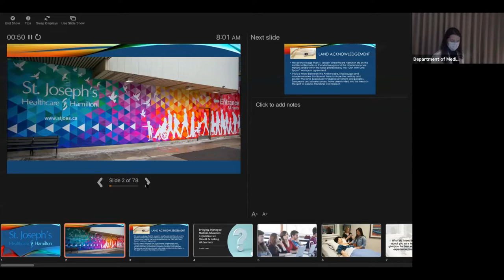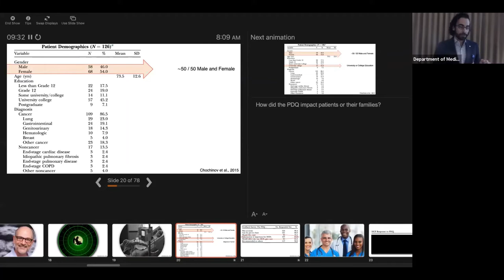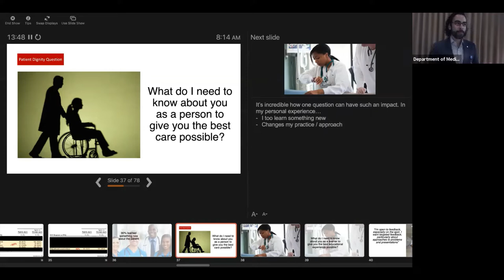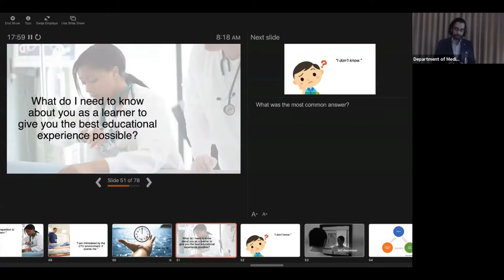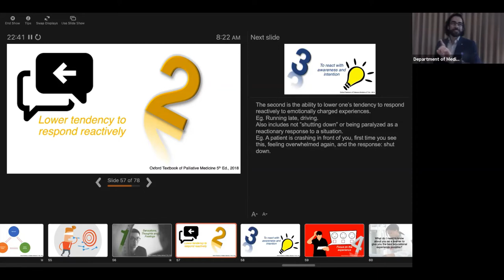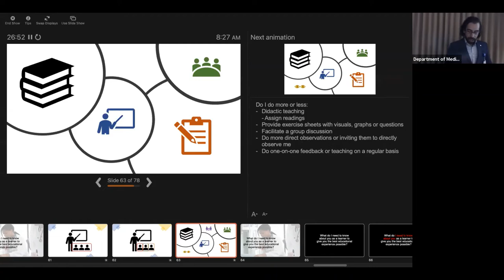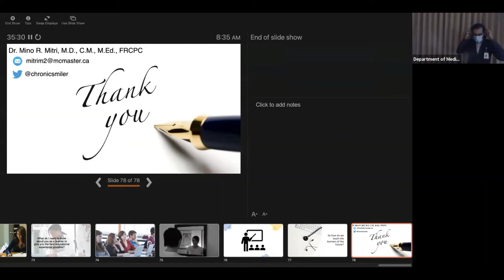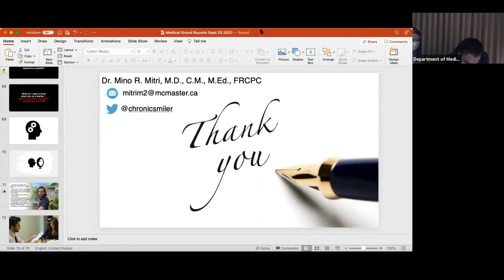Medical Grand Rounds, September 23, 2021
MEDICAL GRAND ROUNDS at St. Joseph's Healthcare, Hamilton held on September 23, 2021

Topic: Bringing Dignity to Medical Education: A question we should be asking
Speaker: Dr. Mino Mitri, Director, Palliative Medicine Residency Program, Department of Medicine, McMaster University